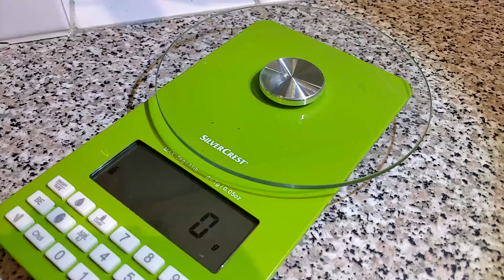Aeropress The Movie - 2018